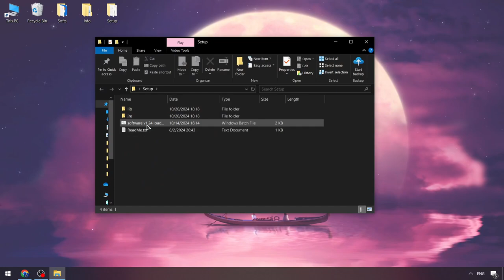Blox Fruits Executor Free [Download] | Blox Fruits Scripts [NEW VERSION]